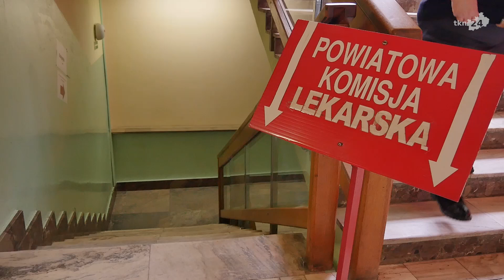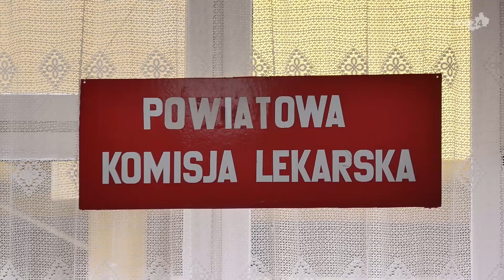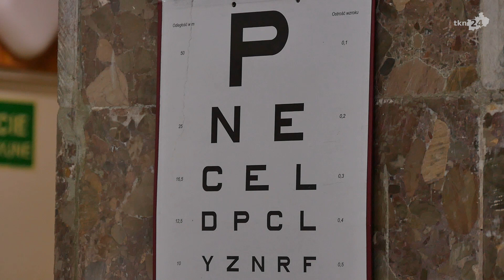Kwalifikacja Wojskowa 2017 w Końskich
Kwalifikacja Wojskowa 2017 w Końskich rozpoczęła się 6 marca, a zakończy dokładnie 30 marca. Przed komisją stanie 486 mężczyzn.